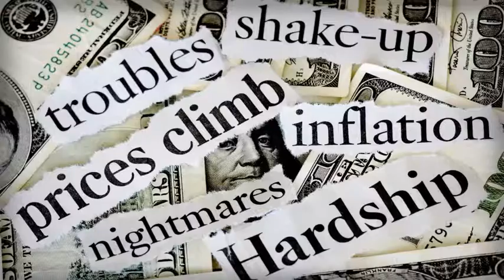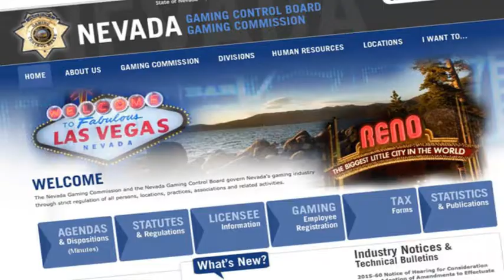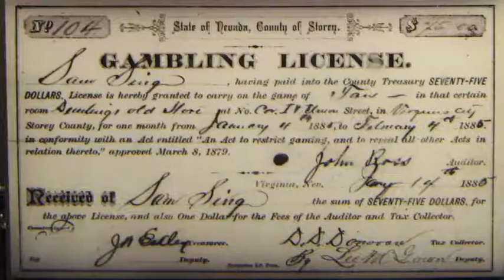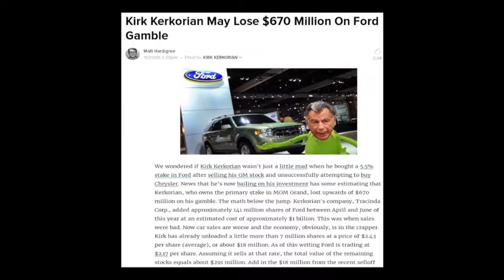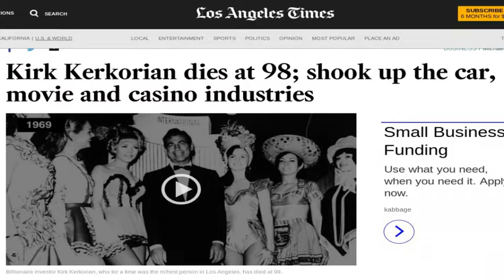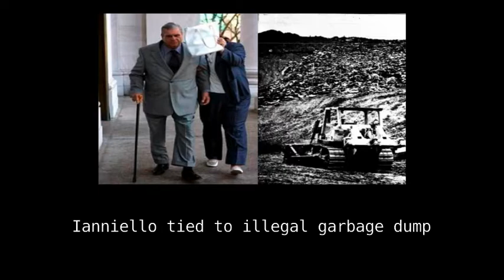Harry Reid Documentary: CityCenter donor bribe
Did Harry Reid bail out CityCenter for his friend, Kirk Kerkorian?